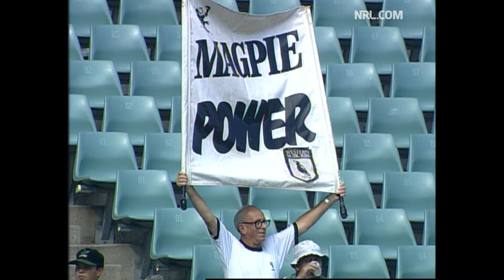South Sydney Rabbitohs vs. Western Suburbs Magpies | Round 3, 1997 | Condensed Match | NRL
The Rabbitohs host the Magpies during the 1997 season.